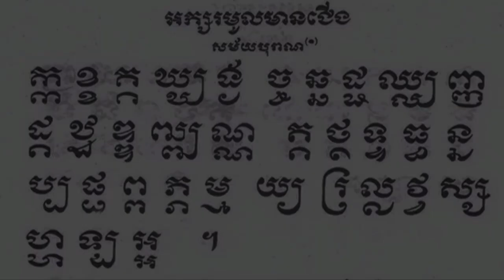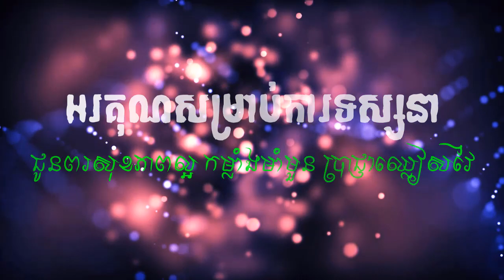ហេតុអ្វីបានជាព្រះមហាក្សត្រនរោត្តមសីហនុសាងព្រះរាជបព្វជា?,Norodom Sihanouk Become a monk In Buddhism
▁ ▂ ▄  អគុណសម្រាប់ការគាំទ្រ ▄ ▂ ▁
🎀 ឆាណែលនេះបង្កើតឡើងសម្រាប់ 🎀
 🎀 ចែករំលែកចំណេះដឹងគ្រប់បែបបទ 🎀
❈✧ 🎀 សូមបញ្ជាក់ 🎀 ✧❈
【យើងខ្ញុំមិនមាននិន្នាការបក្សនយោបាយ】
【ខាងណានោះឡើយ】
【សូមជម្រាបទុកជាដំណឹង】
សូមអគុណ-𝓣𝓗𝓐𝓝𝓚𝓢!
 ░▒▓█ ពីនេះពីនោះ𝐻𝒟 █▓▒░
ស្រាវជ្រាវដោយៈ ឈឹម សេរីភួន
@share knowledge
@khmer profiles
@CAM TV
@rfa khmer
@fresh news
@voa khmer